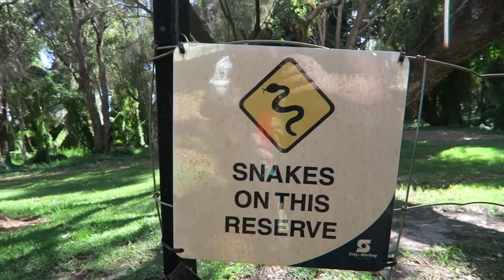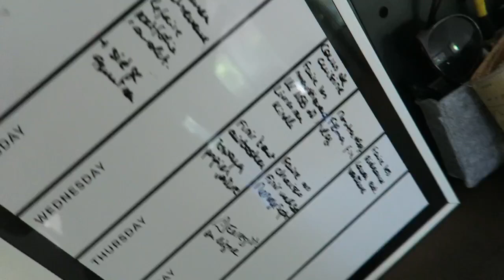Dernière semaine en Australie + le lit est fini !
Et pendant que tu regarderas ce vlog, je serais dans l'avion ! Youhouuuu!

Grosse semaine et vlog en retard. J'espère que tu vas bien !

Pour t'inscrire à la newsletter du dimanche

Ou sur snapchat : @lunefulle ! :D